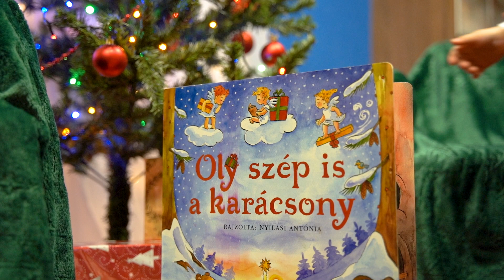Advent negyedik vasárnapja